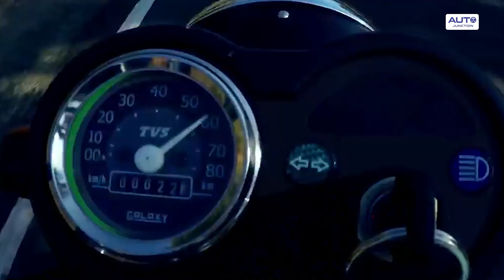TVS XL 100 Electric Variant : अब होगी ज्यादा बचत, मिलेगी कितनी Range | Auto Junction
TVS XL Electric को एक पेटेंट इमेज ऑनलाइन लीक हुआ है. बताया जा रहा है कि, कंपनी जल्द ही इसे घरेलू बाजार में लॉन्च करेगी. इसके रेगुलर पेट्रोल मॉडल की शुरुआती कीमत महज 45,000 रुपये (एक्स-शोरूम) है. इसलिए इसके इलेक्ट्रिक मॉडल के भी किफायती होने की पूरी उम्मीद है ।